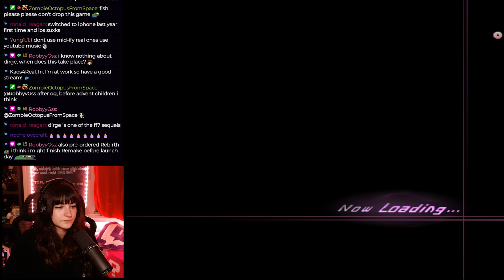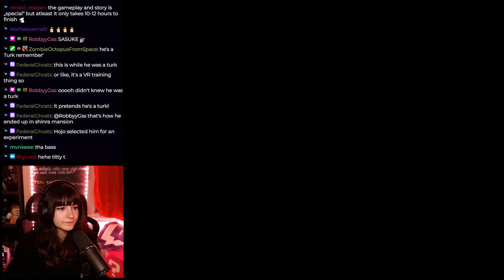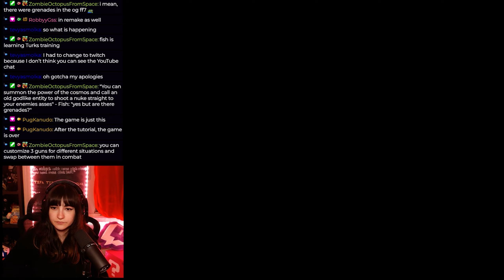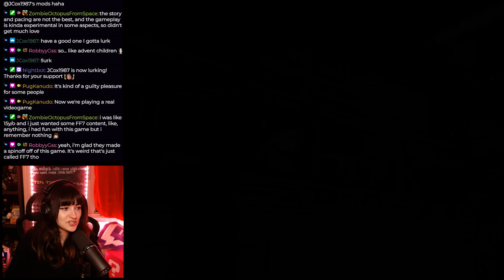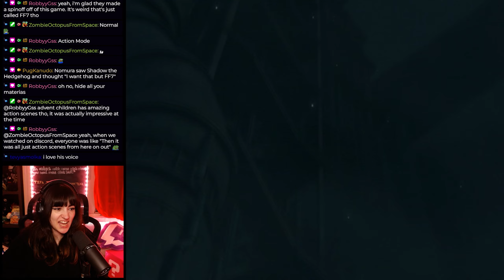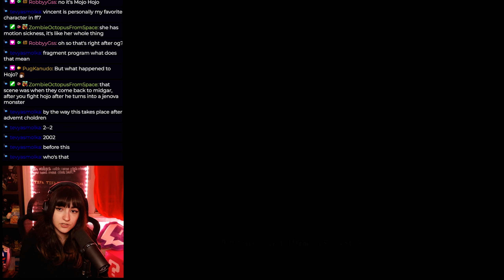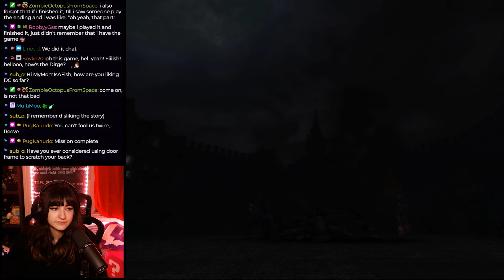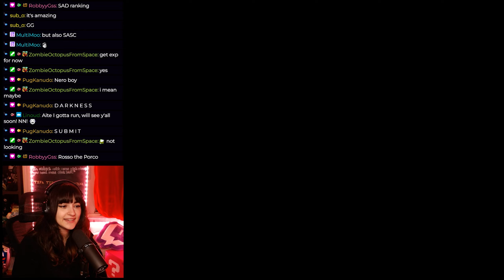This is... different | Dirge of Cerberus: Final Fantasy VII - Part 1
Part 1 of my Dirge of Cerberus: Final Fantasy VII playthrough that I played over at Twitch and here!